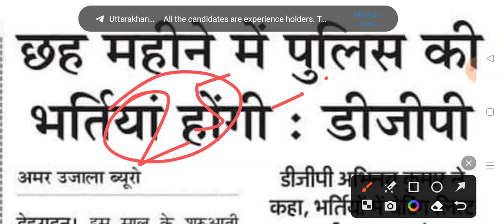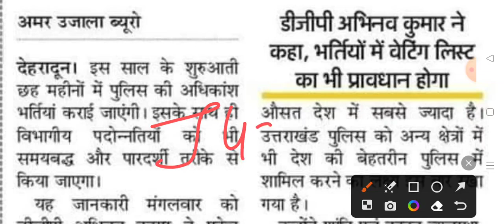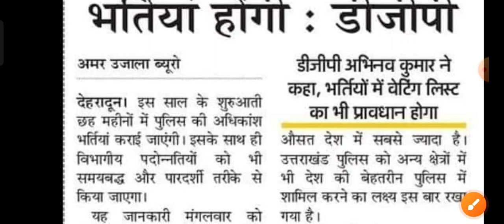Uttarakhand police bharti 2024||police bharti Uttrakhand|UK police bharti 2024|uksssc police bharti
abkari physical uttrakhand 2024||abkari sipahi 2023|uksssc new vecancy 2023|Uttrakhand vecancy 2023|
आबकारी प्रवर्तन सिपाही फिजिकल 2024||abkari
pravartan sipahi physical| 2023|uttarakhand new vecancy||
Uttrakhand abkari physical 2024||uksssc abkari sipahi physical date 2023||
telegram app link
uksssc
uksssc abkari sipahi
uttarakhand abkari physical
abkari sipahi uttarakhand syllabus
ukpsc
abkari physical Uttrakhand
Uttrakhand abkari Bharti 2024
abkari syllabus 2024
abkari sipahi 2023 Uttrakhand
abkari syllabus 2023 Uttrakhand
Uttrakhand abkari Bharti 2023 syllabus

प्रवर्तन व आबकारी सिपाही सिलेबस 2023||आबकारी सिपाही सिलेबस||abkari sipahi syllabus book list 2023||
pashudhan Adhikari recruitment 2023
vyayam prashikshan recruitment 2023
uksssc abkari sipahi notification
vdo vpdo update

uttrakhand homeguard physical 2023|uk homegaurd bharti 2023|home guard Bharti 2023|homeguard Bharti|
uk homeguard Bharti 2023||home gaurd bharti 2023|home guard Bharti|homeguard Bharti 2023|homeguard||
homeguard Bharti 2023||uttarakhand homeguard bharti 2023| uk home gaurd bharti| uk homeguard bharti|
home guard Bharti 2023||uk homeguard Bharti 2023|home guard Bharti| UK home guard Bharti|homeguard||
homegaurd bharti new update|homeguard Bharti|homeguard bharti 2023|homegaurd bharti 2023|homegaurd||
Uttrakhand homeguard Bharti 2023 new update
Uttrakhand homeguard Bharti new update
10th pass government jobs 2023
Uttarakhand government scheme 2023
govtjobs
uttarakhand homegaurd bharti||uk home gaurd bharti 2023|homegaurd bharti 2023||uk homegaurd bharti||
homegaurd bharti|uk home gaurd bharti 2023|homegaurd bharti 2023|uttarakhand homegaurd bharti 2023||.@DIGITALDEVBHOOMI2021
uk home gaurd bharti 2023|home gaurd bharti 2023|homegaurd bharti|homegaurd bharti 2023|homegaurd||
@digital Devbhoomi

online jobs
job search
job search sites
online work
job apps
online jobs hiring
hiring near me part time
salary check
salary
new recruitment
vdo
job information
information jobs
vdo
new recruitment
new vacancy
job new
notification
new job vacancy
recent job
recent job vacancy
new recruitment
new vacancy
job new
notification